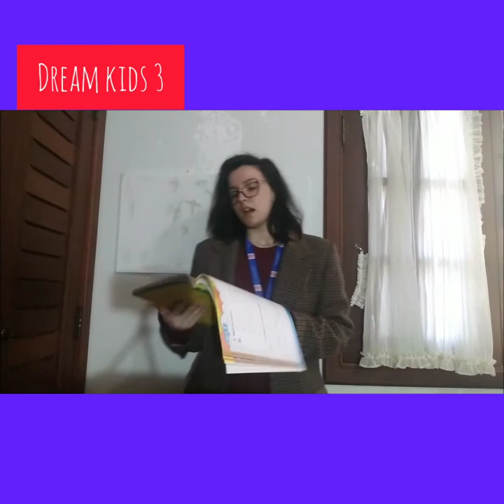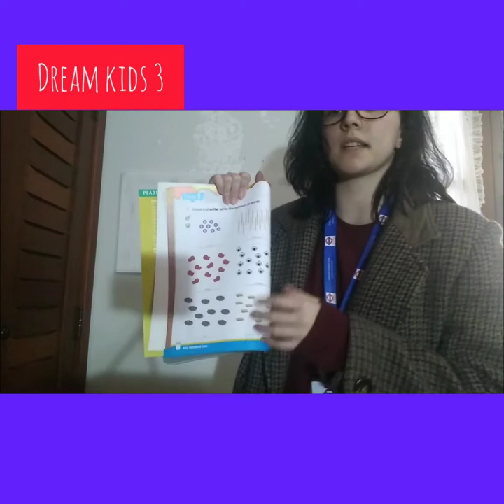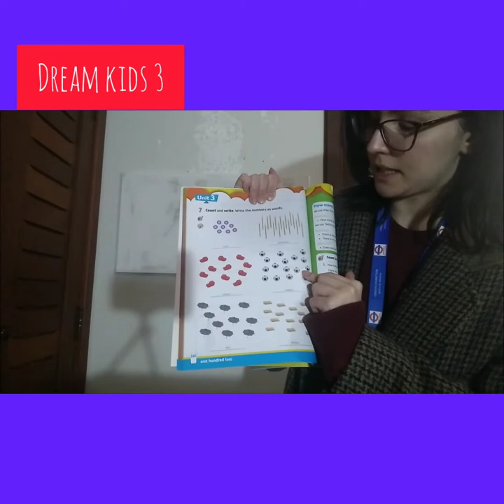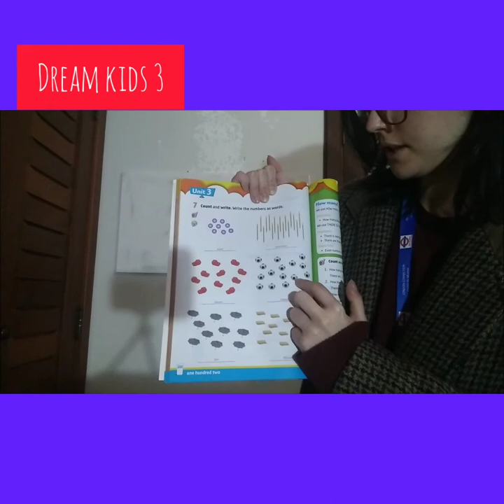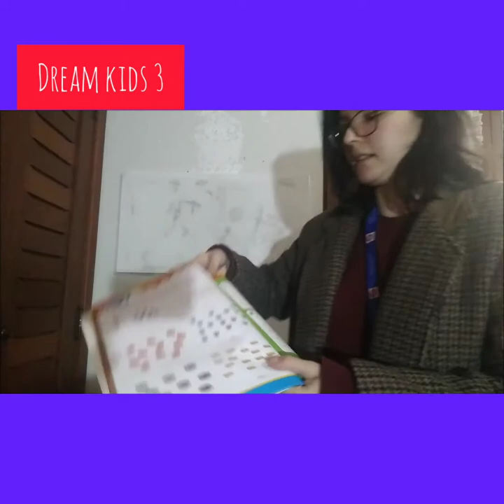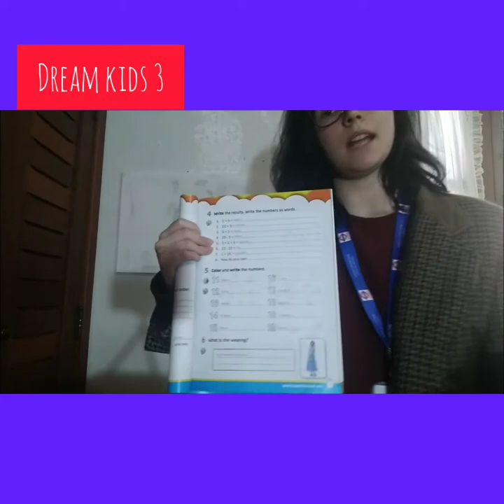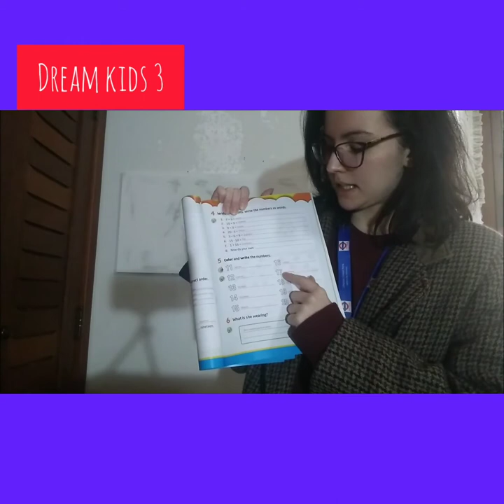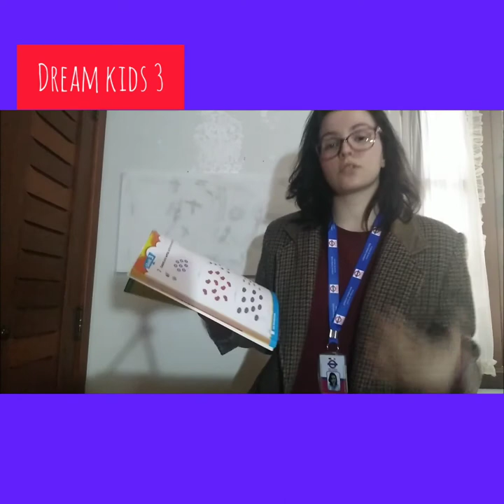Dream Kids 3 - 10h - 12/05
Workbook página 101-102